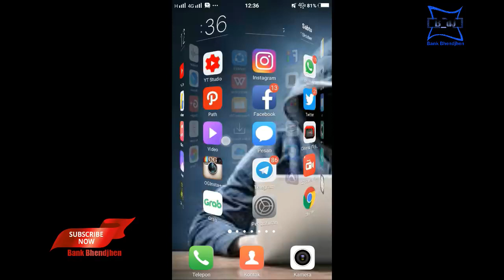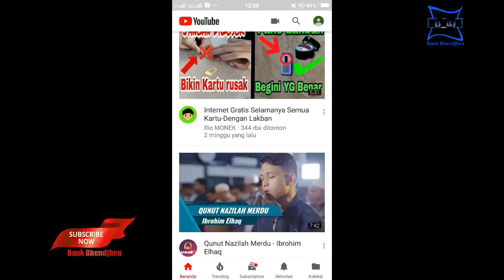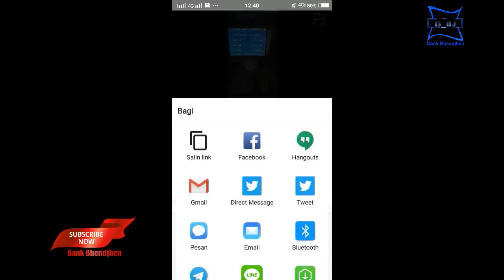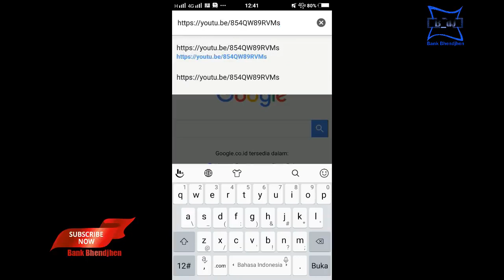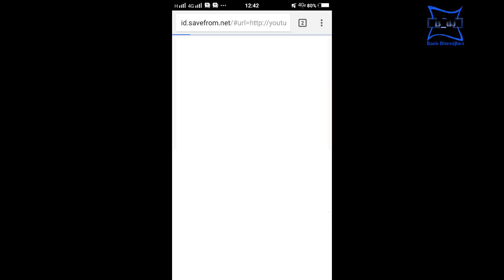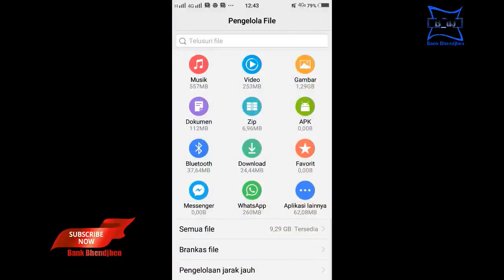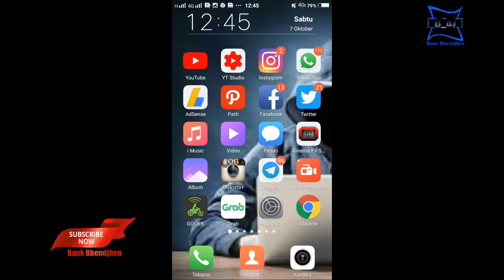.....cara mendowload pidio youtobe ke galeri